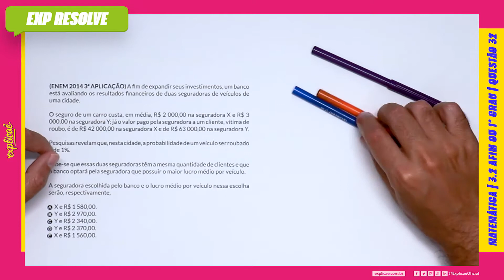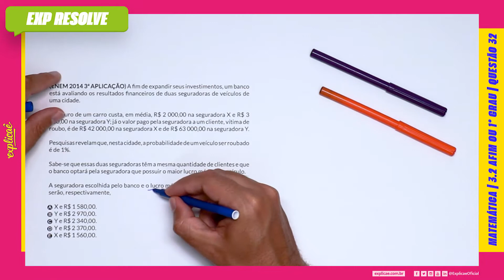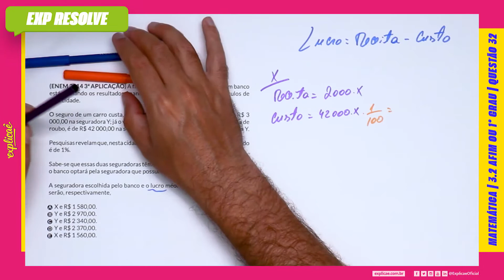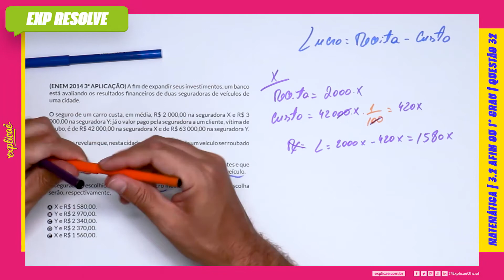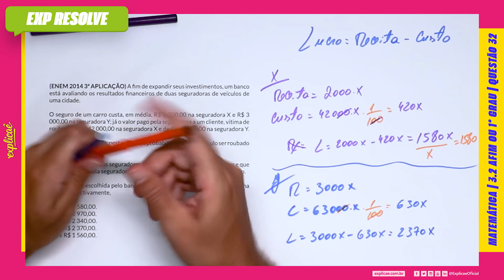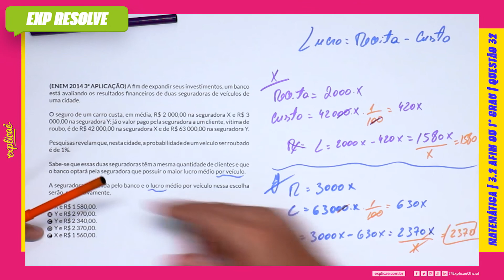A FIM DE EXPANDIR SEUS INVESTIMENTOS, UM BANCO ESTÁ AVALIANDO OS RESULTADOS (...) | AFIM OU 1° GRAU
Encontre a sua questão nos seguintes cadernos:

NO NOSSO MANUAL DE SOBREVIVÊNCIA:
ASSUNTO: 3 FUNÇÕES | 3.2 AFIM OU 1º GRAU

(ENEM 2014 3ª APLICAÇÃO) A fim de expandir seus
investimentos, um banco está avaliando os resultados financeiros
de duas seguradoras de veículos de uma cidade.
O seguro de um carro custa, em média, R$ 2 000,00 na seguradora
X e R$ 3 000,00 na seguradora Y; já o valor pago pela seguradora
a um cliente, vítima de roubo, é de R$ 42 000,00 na seguradora X
e de R$ 63 000,00 na seguradora Y.
Pesquisas revelam que, nesta cidade, a probabilidade de um
veículo ser roubado é de 1%.
Sabe-se que essas duas seguradoras têm a mesma quantidade
de clientes e que o banco optará pela seguradora que possuir o
maior lucro médio por veículo.

A seguradora escolhida pelo banco e o lucro médio por veículo
nessa escolha serão, respectivamente,

A X e R$ 1 580,00.
B Y e R$ 2 970,00.
C Y e R$ 2 340,00.
D Y e R$ 2 370,00.
E X e R$ 1 560,00.